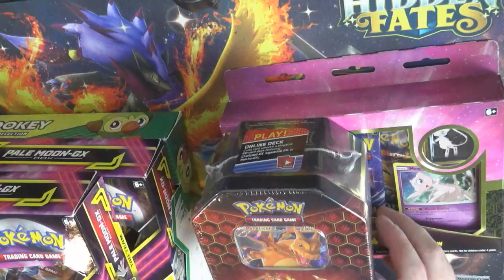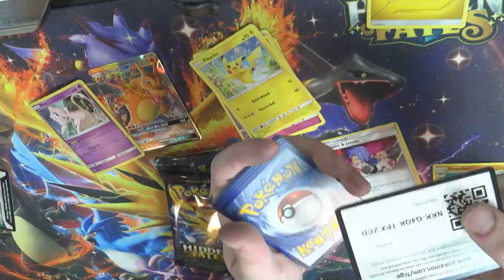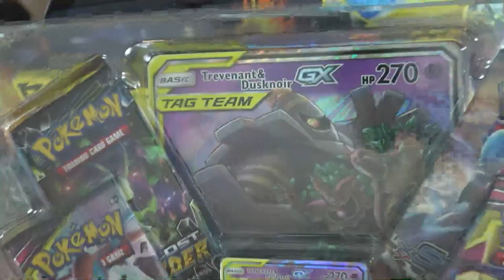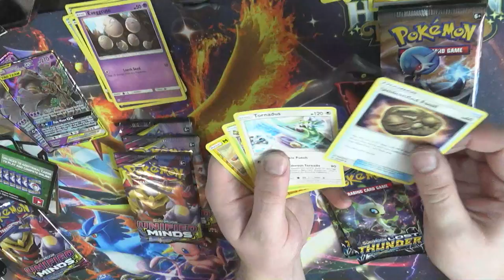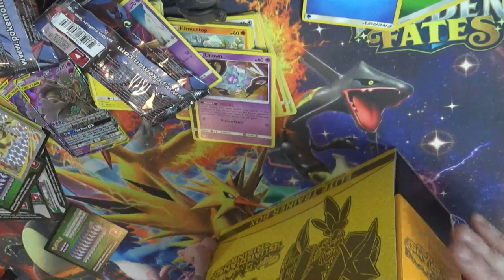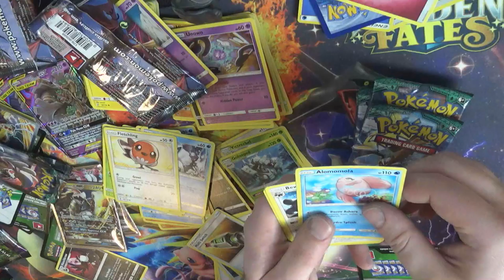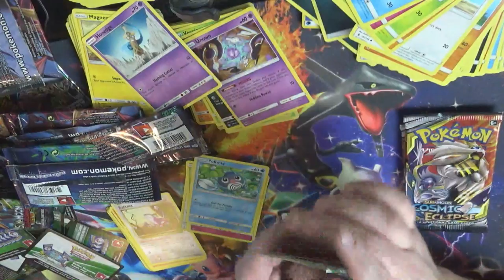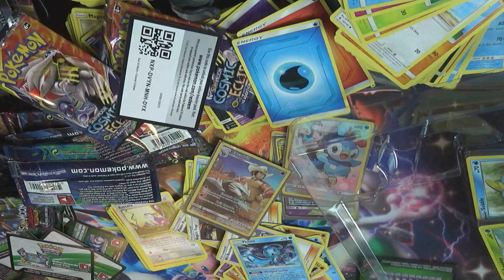Opening Various Pokemon TCG Products + BIG GIVEAWAY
Tonight, I'll be opening a Pokemon Hidden Fates Pin Collection, Tin, A Guardians Rising Elite Trainer Box, TWO Pale Moon GX Boxes, and a Grooky Galar Collection! all while giving away all  pack codes for free, and giving away the Big Product Codes for PTCGOnline to those who Like, Comment, and Subscribe!